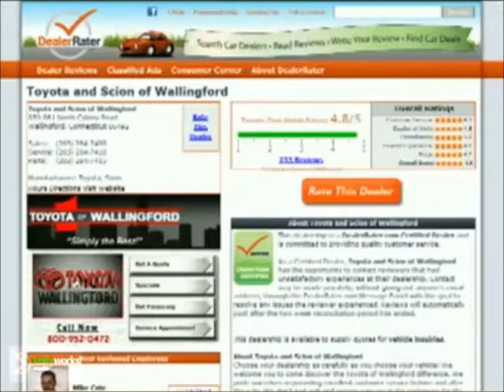Hi Ravi, Dan Roberts from Toyota of Wallingford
- Hi Ravi, Dan Roberts from Toyota of Wallingford. Thank you for your interest in the 2012 Toyota Highlander.